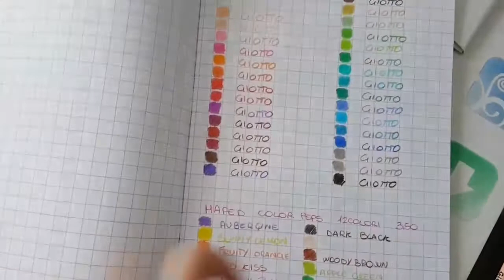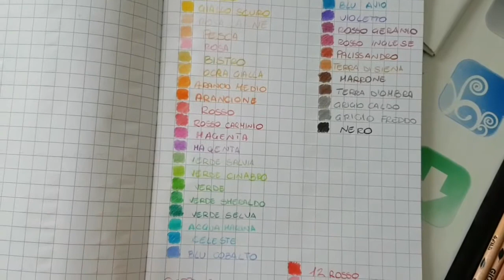Confronto tra Giotto Stilnovo e Giotto Naturale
Pastelli meravigliosi entrambi